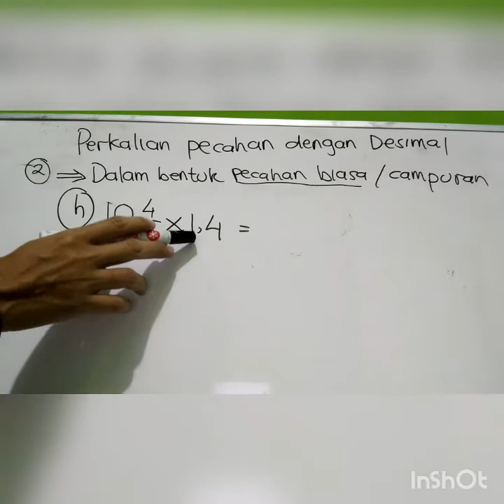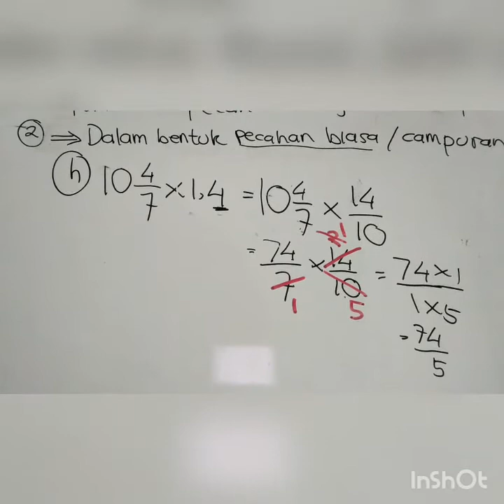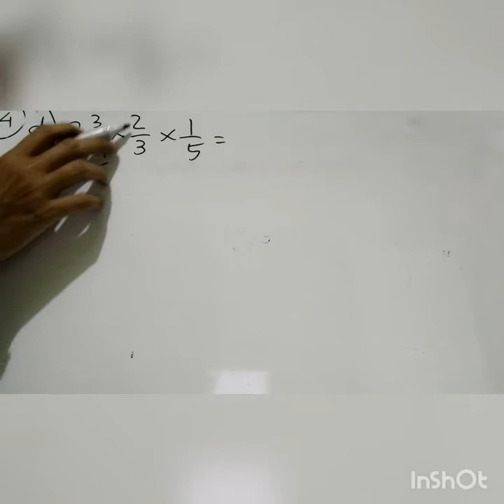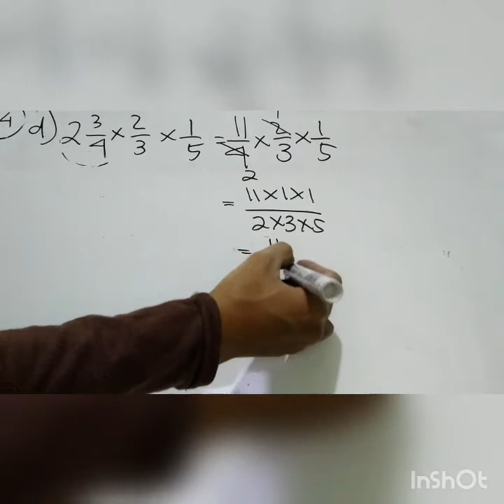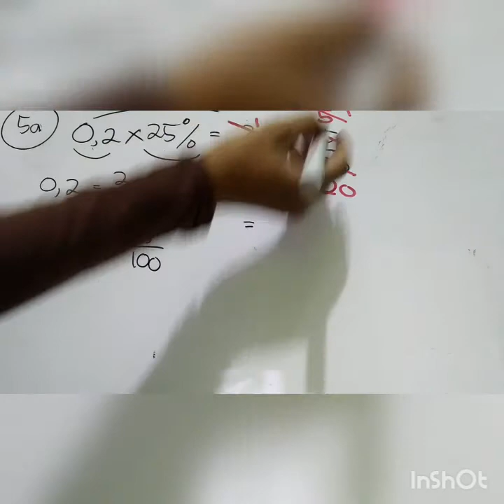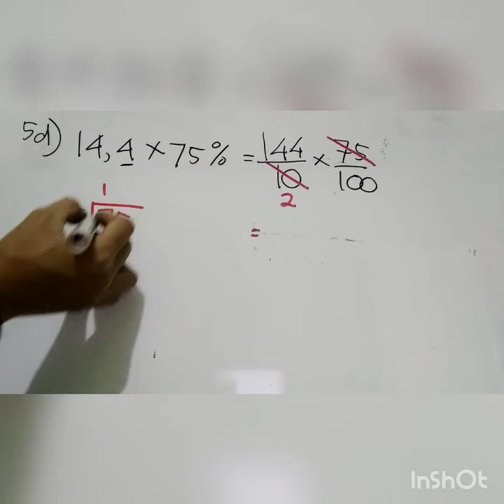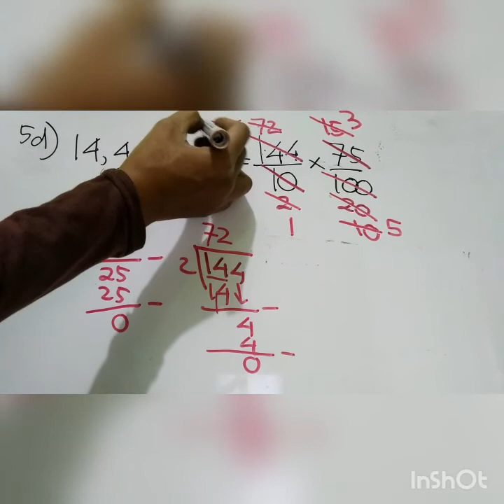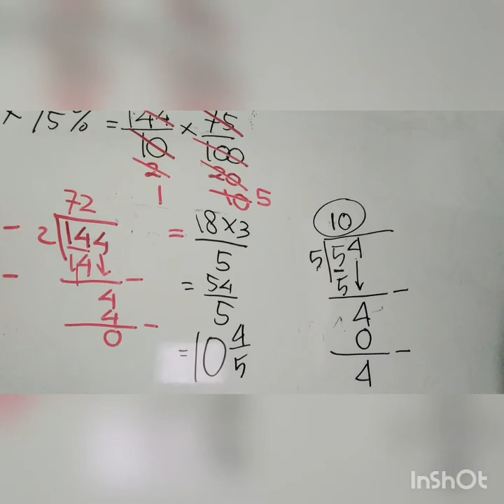Perkalian Berbagai Bentuk Pecahan